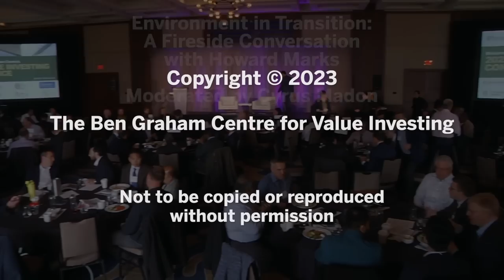2023 Value Investing Conference | Keynote Speaker: Howard Marks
April 19, 2023: Howard Marks, Co-Chairman of Oaktree Capital Management, L.P. in Los Angeles, CA, USA, was the Luncheon Keynote Speaker at the Ben Graham Centre for Value Investing's 2023 Value Investing Conference in Toronto, Ontario, Canada. Mr. Marks sat down for a conversation with Cyrus Madon, Managing Partner and Chief Executive Officer of Brookfield Private Equity Group and Chief Executive Officer of Brookfield Business Partners, Brookfield Asset Management Inc. in Toronto, Ontario, Canada, to discuss the topic “Environment in Transition”.